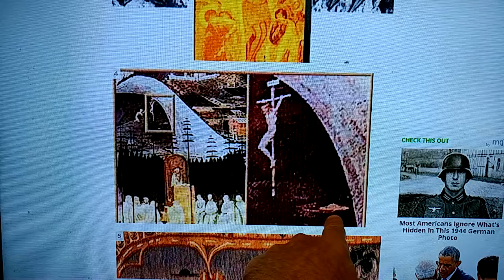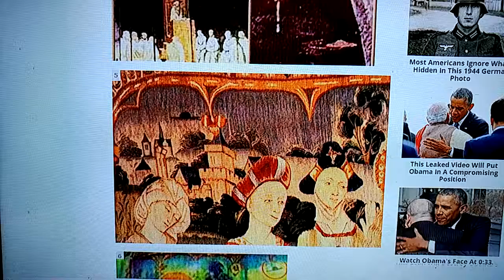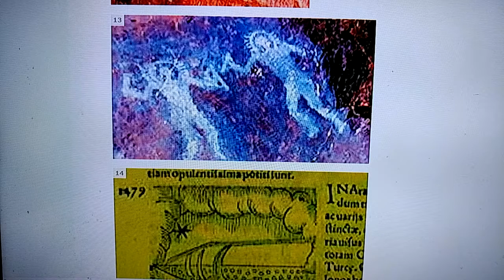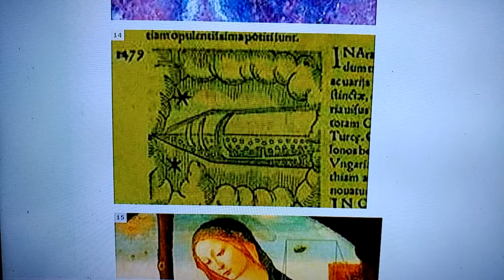FOR 100s OF YEARS ARTISTS HAVE BEEN PAINTING UFOs INTO THIER ART + PAINTINGS